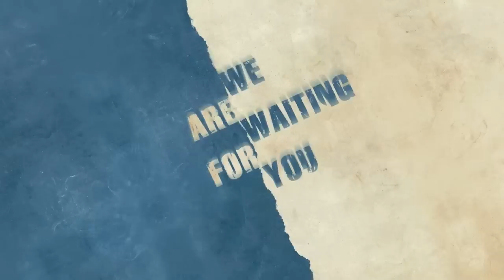TanGO TO istanbul 2012 Official trailer of festival